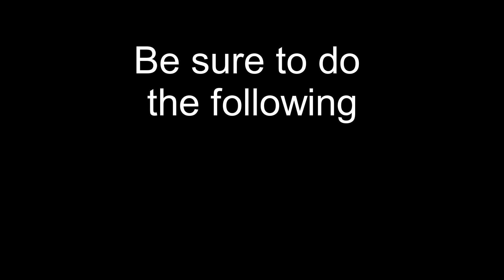Skerries Harbour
Watch this 2 minute slide show of Skerries harbour from about 1920's and see how it looks today.